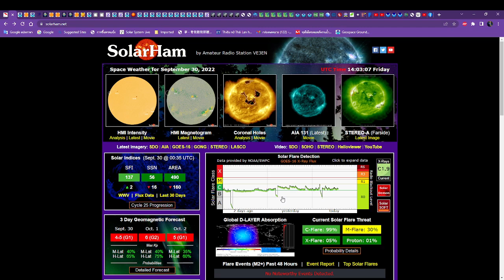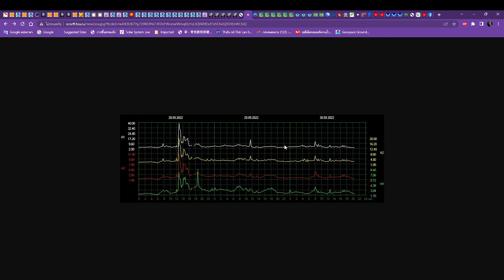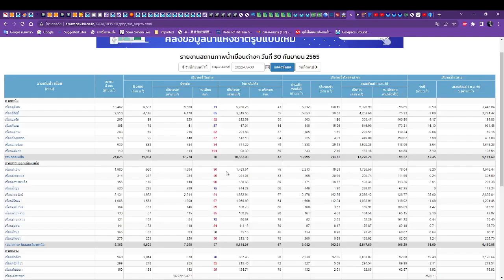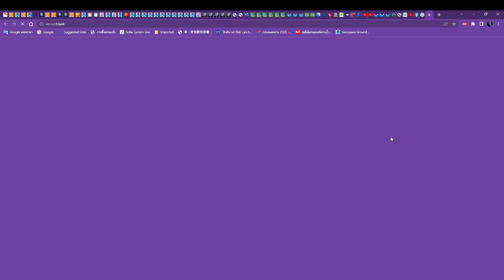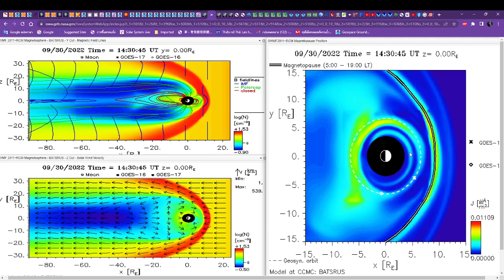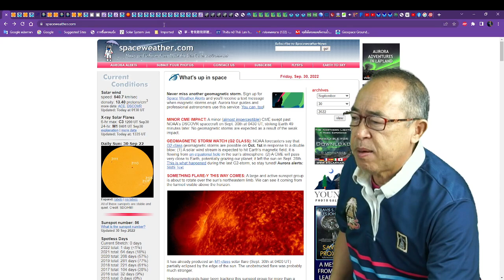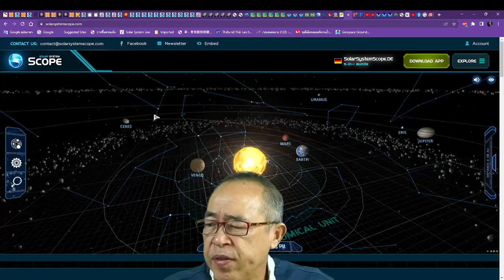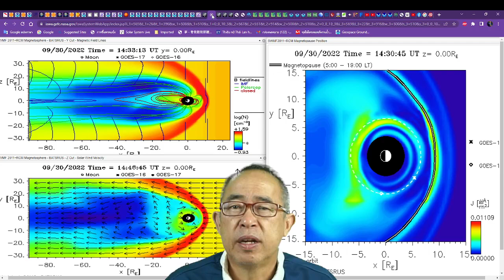๓๐๐๙๖๕๒๑๐๐ จุดดับ 3110 เพิ่มพลังเฉียบพลันพร้อมระบเิด M 1.05 ออกมา วันที่ ๓ ตุลาคม รับผลกระทบตรงๆ